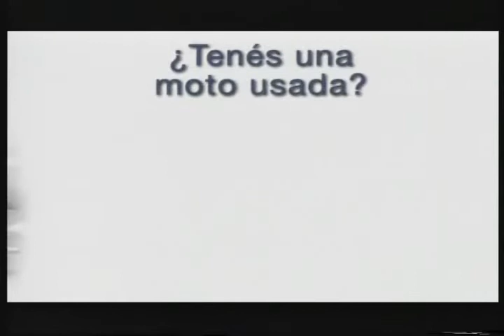Rubén Beato - Capítulo 2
Roberto Nemec entrevista en el programa emitido el miércoles 16 de Junio de 2010 a Rubén Beato, Vicepresidente de ACARA.